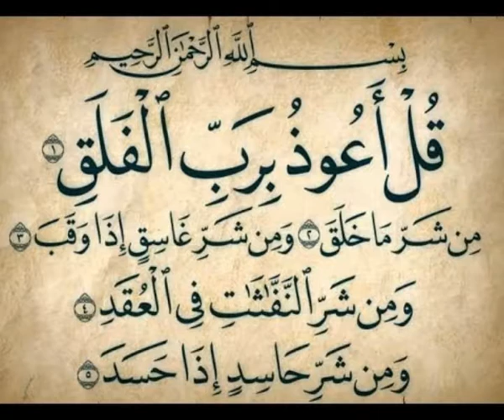سورة الفلق بصوت القارئ الشيخ سعود الشريم